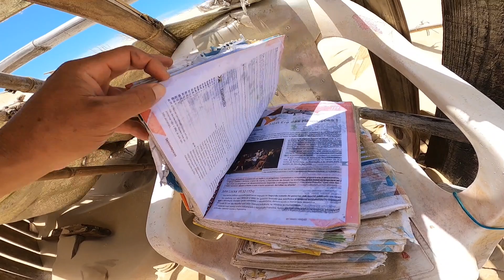VOU MONTAR UM ACAMPAMENTO ⛺️🏕⛺️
Iiiiuuuhhhuuulll 🤟🤟
Daydaydaydayday..
é pau, mais um vídeo nooo..
Caaaaãããnnaaalll...

iiiisssssaaaa!!!

Meu Instagram é @tortoytb segue lá!